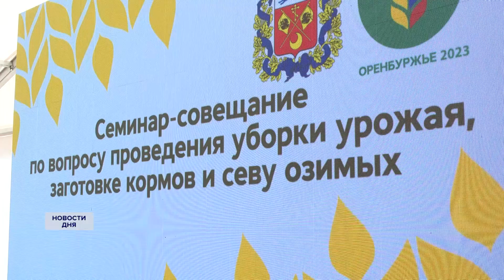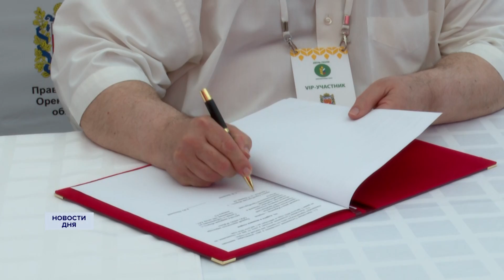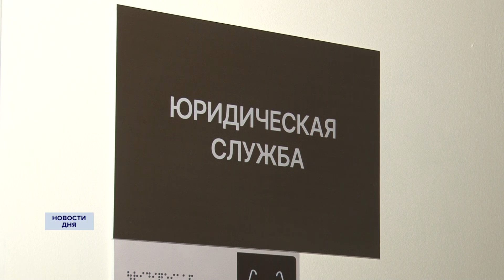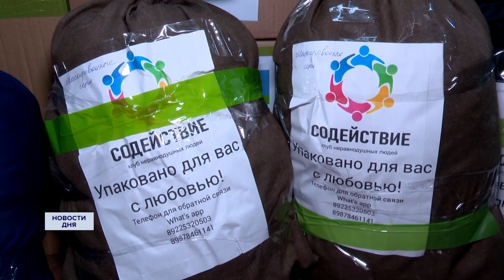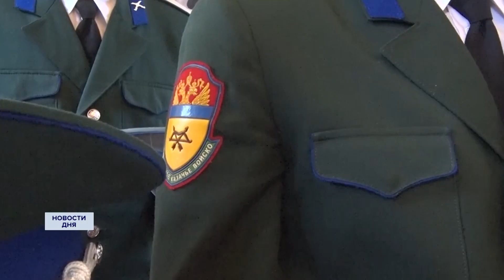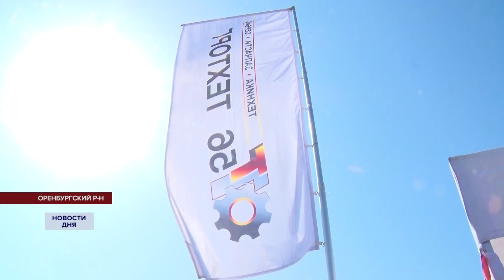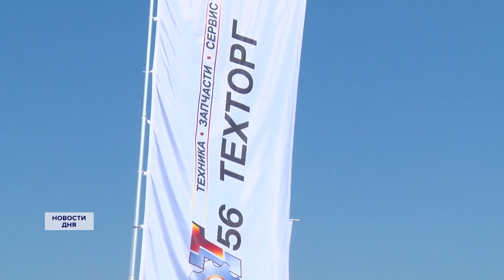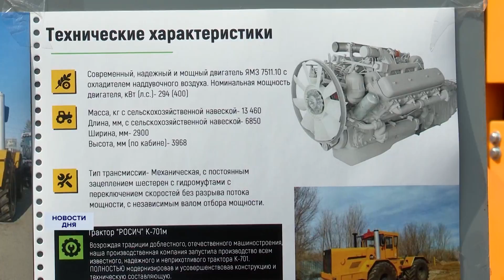Новости дня 28.07.23 19:00